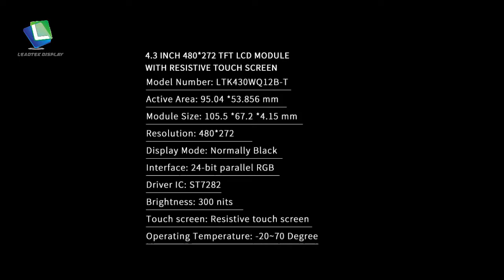Leadtek delight to share 4.3 inch 480*272 TFT LCD Module with Resistive Touch screen.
4.3 inch tft lcd, 24 bit parallel RGB interface, ST7282 Driver IC, 300 nits brightness, operating temperature -20~70 degree.